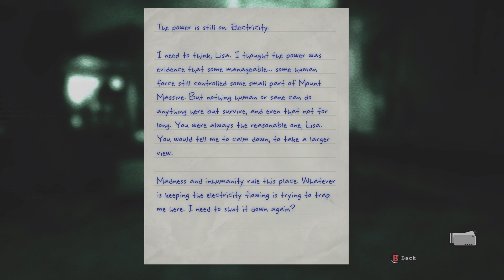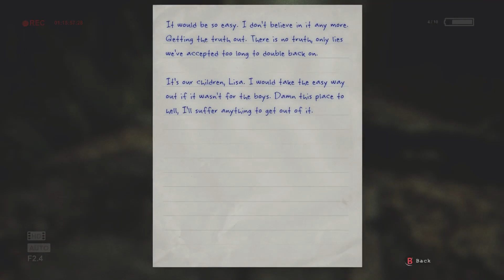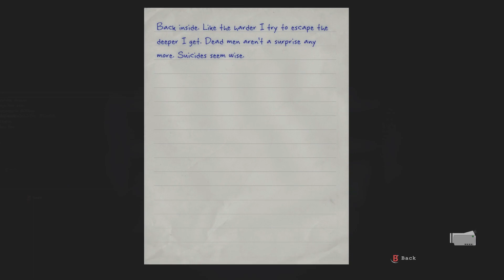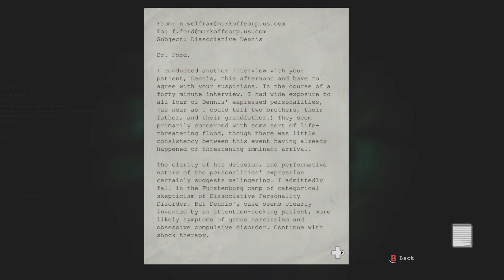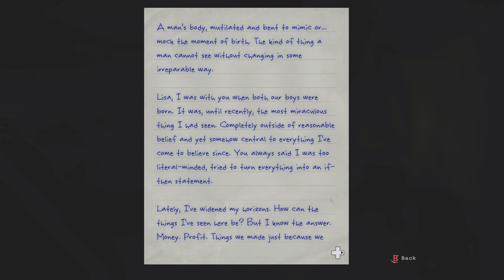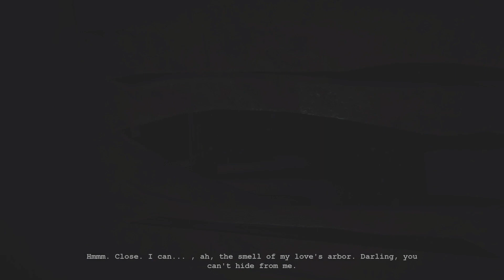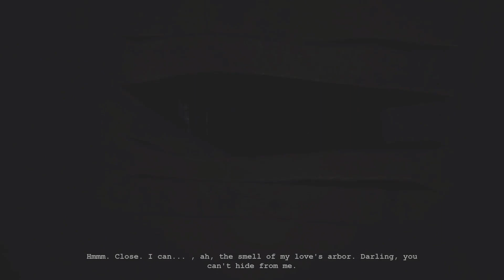I DONT WANT TO BE A WIFE! | Outlast Whistleblower | Part 4.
Welcome back to the channel everyone! Coming up in part 4 of my playthrough of the DLC for the hit survival horror game Outlast: Whistleblower. I meet a man named Eddie Gluskin who I did meet at the start of the game and he had no interest in me other than wanting me to help him in not getting experimented on by the evil scientists at Murkoff. Oh how things can change, this time around the crazy guy has got into his head I'm to be his wife and have his children but, I don't want to be his wife so you will have to watch to the end to see if he catches me or not. As always, I hope you enjoy today's video, if you do, don't forget to drop a like on it and a comment down below as I love to read and respond to those. Until next time then, enjoy and it's goodbye for now my friends!